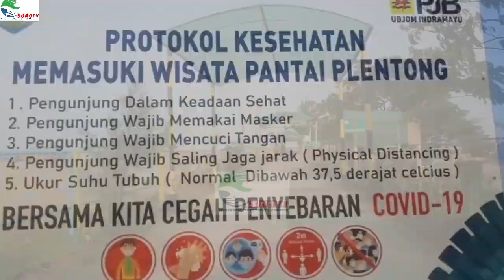Pemandangan Ban Bekas menumpuk di tepi pantai Plentong Ujung gebang ,Sukra , Selasa (13/10/2020)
Proses pembuatan Alat Pemecah Ombak (APO) di pantai Plentong , Desa Ujung gebang ,Kecamatan Sukar, Kabupaten Indramayu, Selasa (13/10/2020)